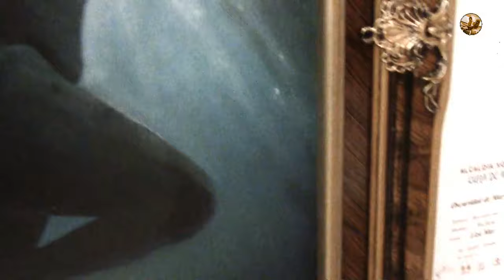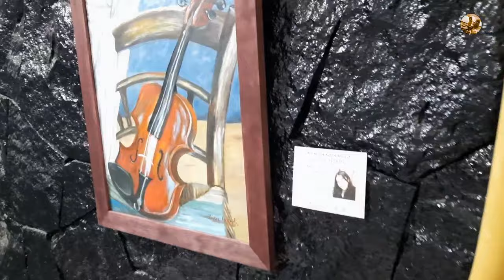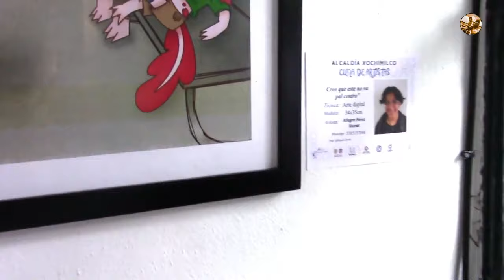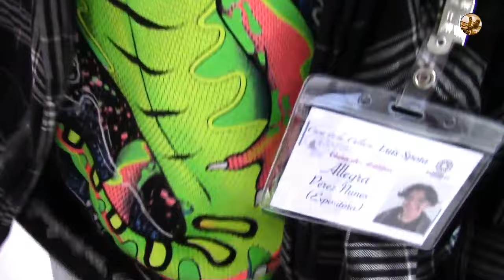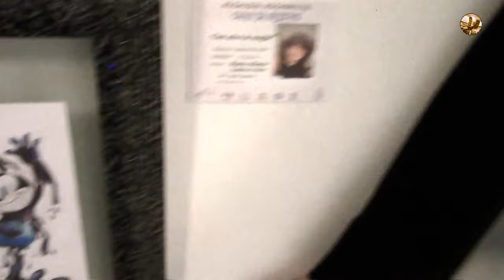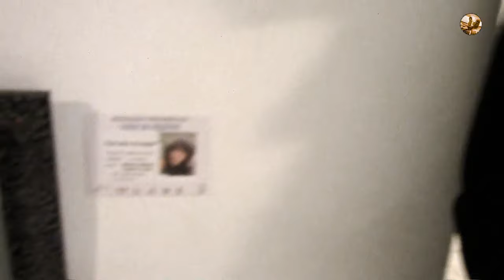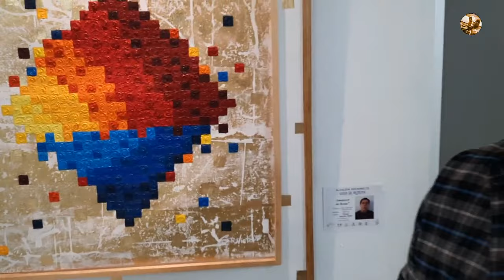Cuna de Artistas: Casa de la Cultura Luis Spota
Convocada y dirigida, por el maestro plástico, Rogelio Durán, tuvo cita en esta reconocida casa de cultura, en la alcaldía de Xochimilco, CDMX, una pleyade de jóvenes talentos, se asoman  a este mundo de los colores, los trazos y las propuestas nuevas del arte visual.

Una verdadera y grata sorpresa hallar estos chavos artistas, que sin duda irán ocupado su propios espacios, en esta comunidad de la pintura.
Un excelente trabajo el que realiza el maestro Durán, que explora las posibilidades y aptitudes de sus alumnos, para llevarlos de la mano a la profundidad de sus quehaceres creativos.

Una exposición que estará todo el mes de marzo en este importante lugar, donde han pisado personalidades de la talla de un Diego Rivera. Casa de Cultura Luis Spota, se ubica en Calle La Joya No. 17, Pueblo Santa María Tepepan, Xochimilco, CDMX